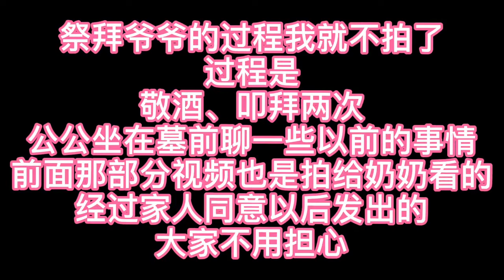韓國奶奶疼重孫女，怎麼看都看不夠，老了需要我們陪伴【韓國媳婦大貓】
韓國奶奶疼重孫女，怎麼看都看不夠，老了需要我們陪伴
大家好我是嫁到韓國的陝西妹子，分享我們的小家庭。